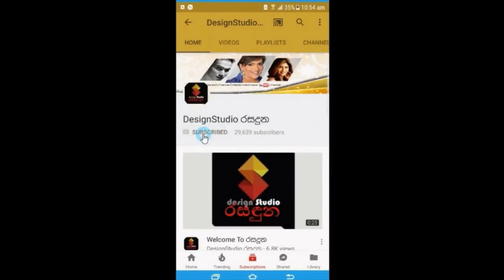නැසී ගිය අග්‍රගන්‍ය සිනමාවේදී ලෙස්ටර් ජේම්ස් පිරිස් ගේ නිසල දේහයට කිතුණු දේවාශිර්වාද ලබාදුන් අයුරු